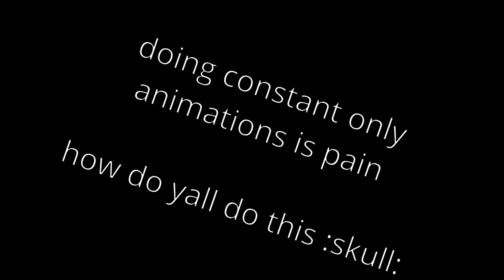constant keyframes!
if you dont know, constant is an easing that just snaps to each pose instead of letting it smoothly tween to each pose
with this you can make some stop motion lookin stuff and its cool but it takes longer to animate than normally

yes this is a character showcase and i think you guys recognize who this woman is
yes i made those models except for the scythe and the dragon head

also heres the song (please listen to t+pazolite on god)

watch this get just 200 views :lmao: